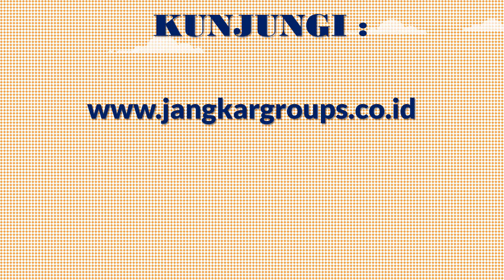Pembuatan Telex Visa 317 WNA Austria